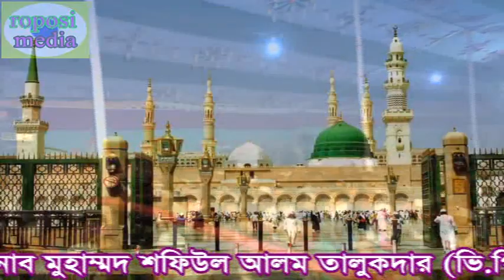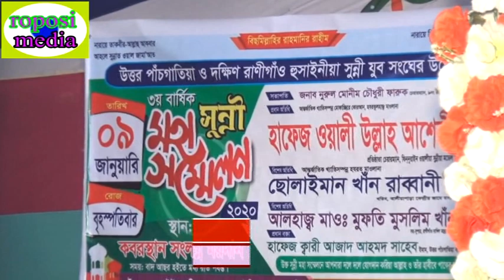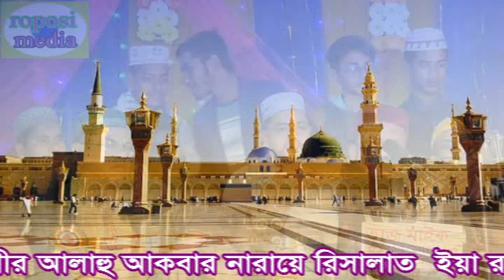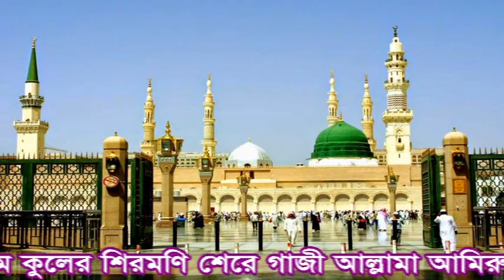dvd1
আমজদ হোসেন জালালি সাহেব লাকসাম কুমিল্লা খুব সুন্দর বয়ান। new waj